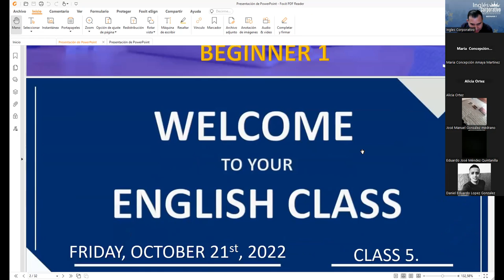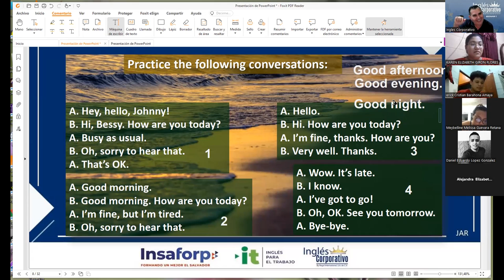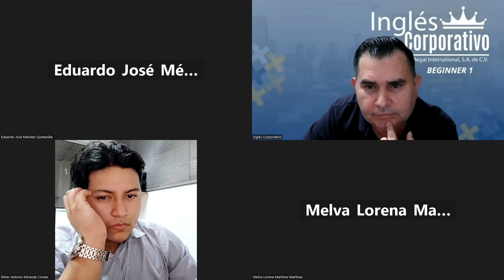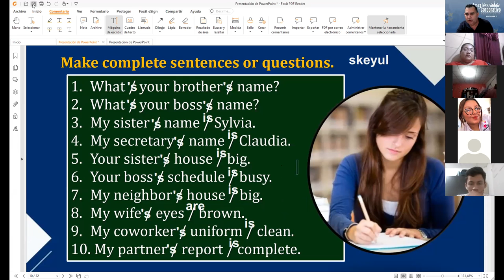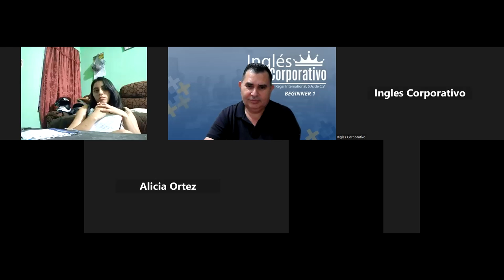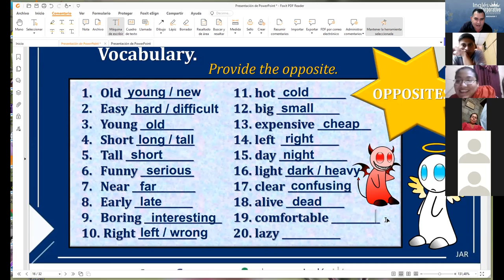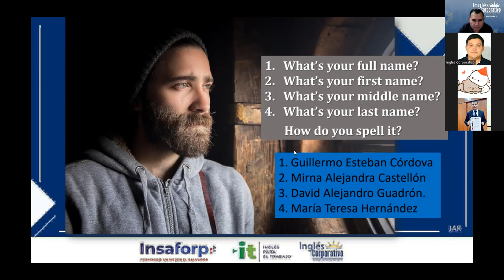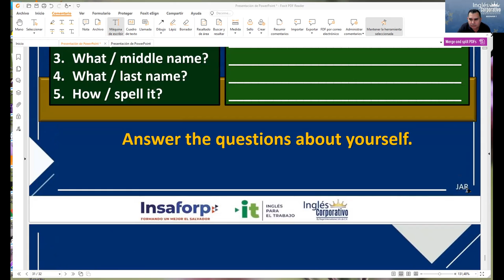Inglés Corporativo-21-10-2022 Vocabulary Practice